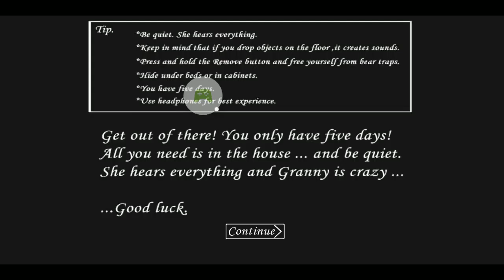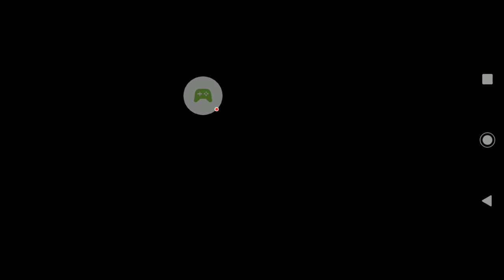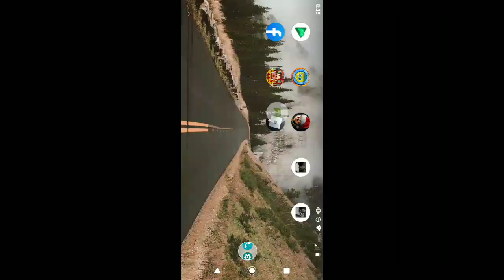Granny - 2022-12-24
Granny